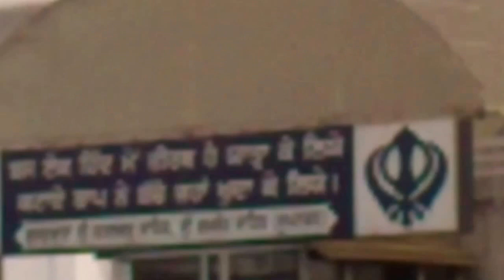sri guru granth sahib ji, Shri Chamkaur Sahib, Rupnagar (Ropar)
Great respect to Guru Granth Sahib at Gurudwara Shri katalgarh Sahib , Shri Chamkaur Sahib.  Where 40 Brave Sikh men fought against 10 Lac Mugal soldiers.

जहां 40 पुरुषों में 10 लाख सैनिकों के साथ लड़ाई लड़ी।

40人が10人の兵士と戦った。

Dove 40 uomini combattevano con 10 soldati lac.

Donde 40 hombres lucharon con 10 soldados lac.

Wo 40 Männer mit 10 lac Soldaten kämpften.